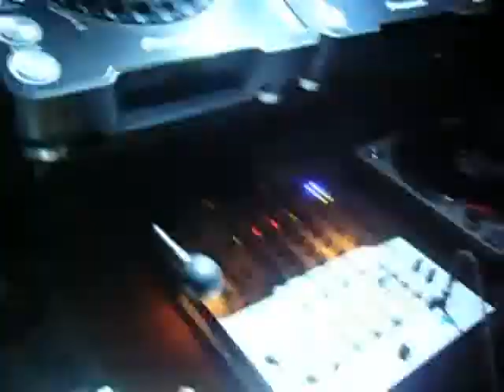Matteo Gariselli + Marco Poggioli + D-Lewis @ La Crepa 2007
2007 Marco Poggioli + Matteo Gariselli + D-Lewis (Diabolika) @ La Crepa (MO).